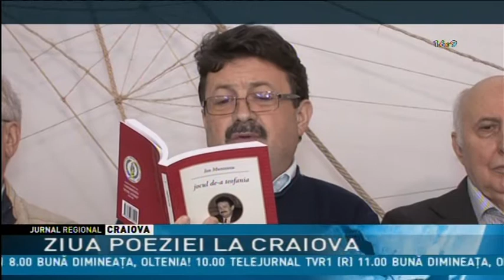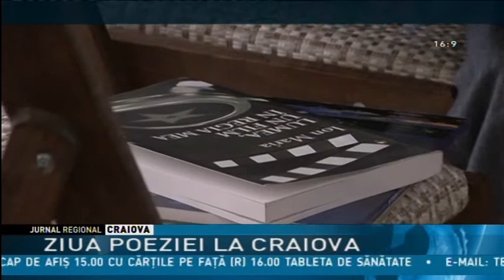ZIUA POEZIEI LA CRAIOVA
Ziua Mondială a Poeziei a fost marcată la Craiova printr-o întâlnire la Teatrul Național  Marin Sorescu a  poeților din oraș. Evenimentul a constat într-o sesiune de lecturi poetice, urmată de o dezbatare privind soarta unor scriitori aflați în detenție în țările lor.